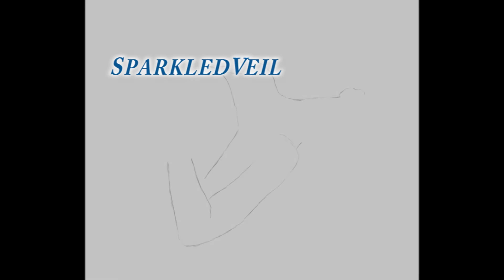Richard Marx - Right Here Waiting | Cover by Josito ft. SparkledVeil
♫♫♫♫♫ Description ♫♫♫♫♫

We have already made some art together and it was just about time to mix her painting with my music once again.

♫♫♫♫♫ Lyrics ♫♫♫♫♫